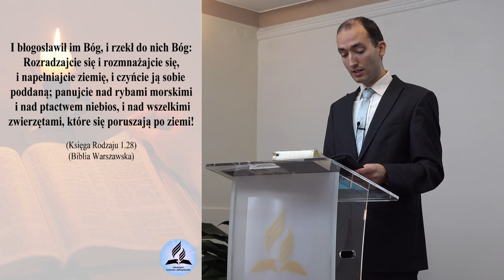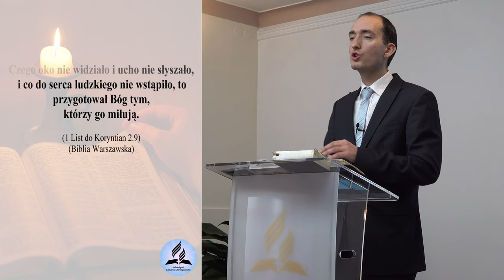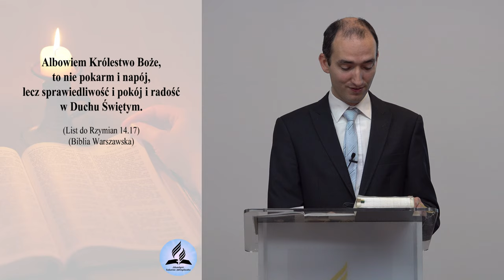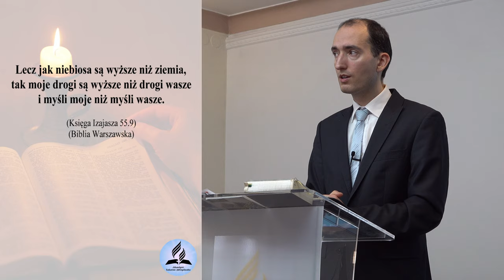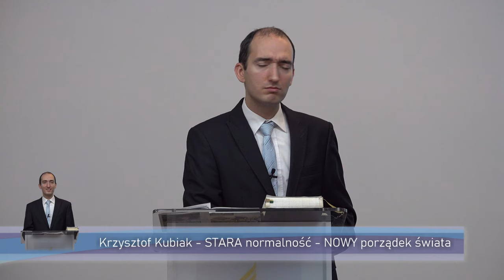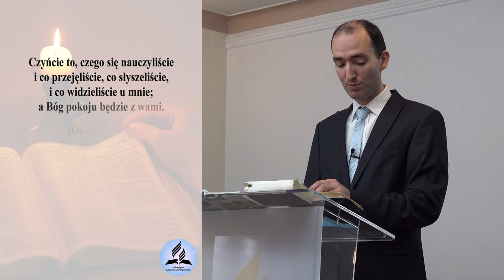STARA normalność! NOWY porządek ŚWIATA! Dokąd zmierza świat? - Krzysztof Kubiak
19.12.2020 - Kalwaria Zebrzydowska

👉 Odwiedź i zaobserwuj 👍  nasz profil na Instagramie:
adwentysci.kalwaria

Dom Modlitwy
ul. Wojska Polskiego 6
34-130 Kalwaria Zebrzydowska.

Dane do wpłat:
34-130 Kalwaria Zebrzydowska
Bank: Nest Bank SA
nr konta: 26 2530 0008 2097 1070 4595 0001
tytuł przelewu: Misja w Internecie